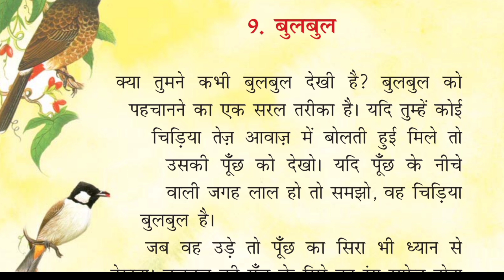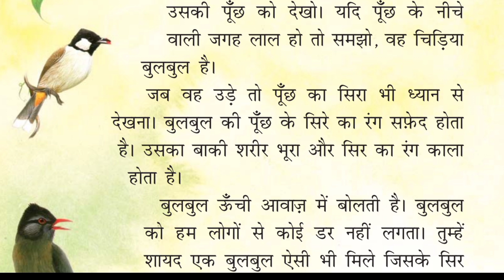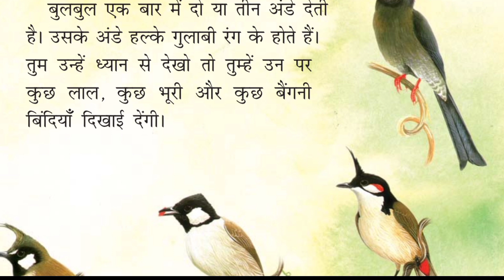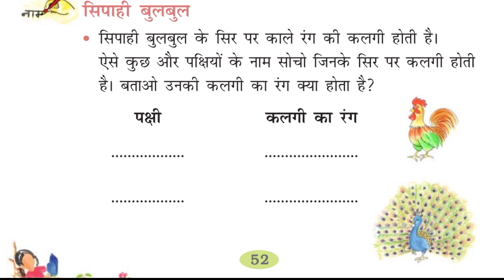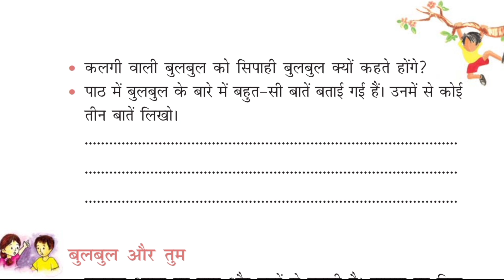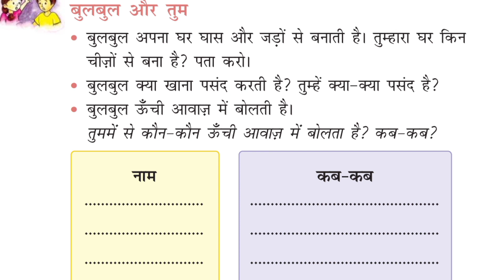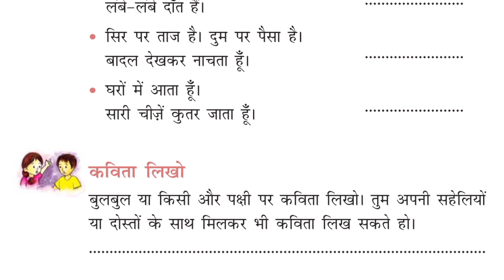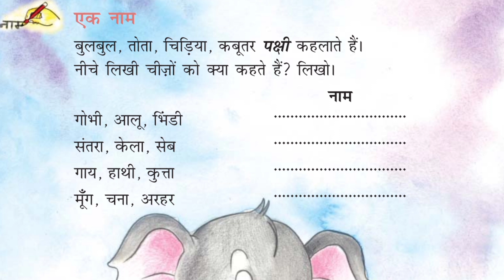Bulbul Class 2 Hindi| बुलबुल Ncert Hindi Class 2 Explanation and Question-Answers|Hindi Story Bulbul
This video is specially for class 2 students. In this video Hindi Rimjhim Chapter 9 Bulbul ( बुलबुल ) is well explained for Student's convenience. The content of this chapter belongs to Ncert Hindi book.